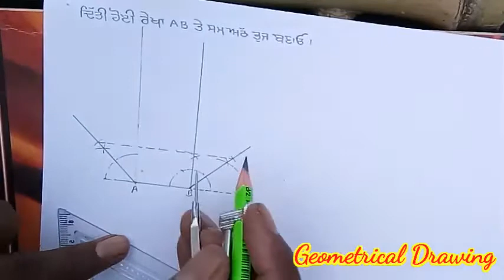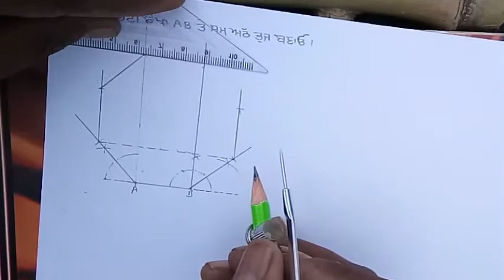Class 8th geometrical Drawing